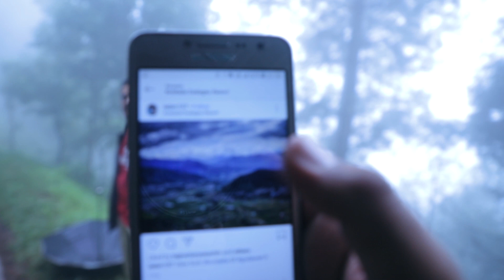Foggy and Rainy day in Kotdada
We went to  Kotdada for morning walk on Saturday, ‎July ‎18, ‎2020.
All the shots are handheld.